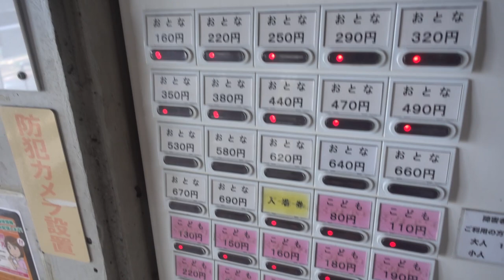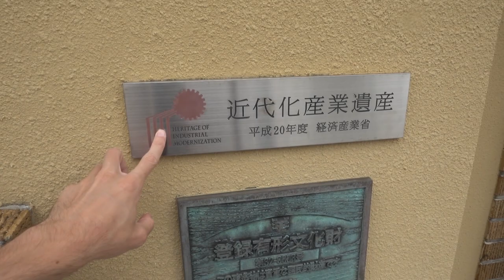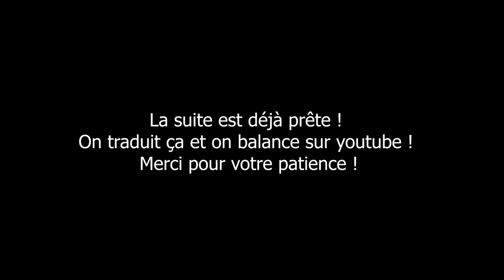Izumo 2 - Minivlog Japon (+Takahiro from Exile)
Hey :) Ceci est un mini-vlog. Rapide visite à Izumo ! Ville aux milles et une légendes.

J'espère que les images vous plairont, si toutes les légendes autour d'Izumo vous intéresse je vous met des liens ici et en commentaire épinglé.

Le prochain vlog sera plutôt long voilà pourquoi j'ai dû trouver une solution pour ne pas faire un vlog d'une heure ^^'  !

À très bientôt merci !

Liens externe ! Découvrez les légendes du temple, des lapins, et de la plage :

Equipement :
Camera RX100 IV
Action cam FDRX3000
Laptop MSI PS42
Flo's backpack OSPREY Farpoint 40